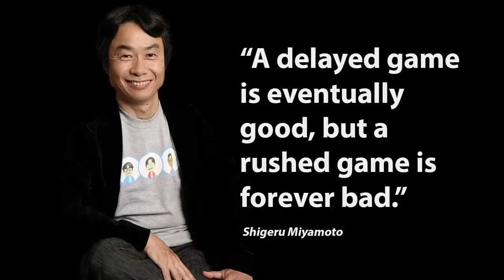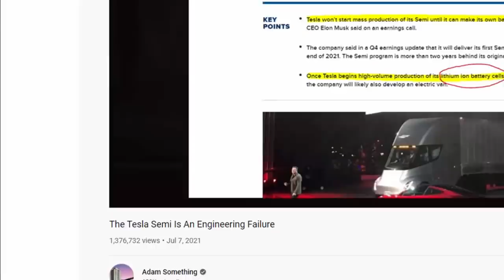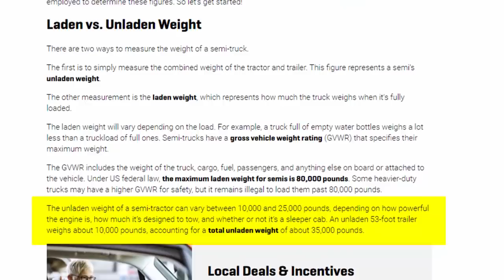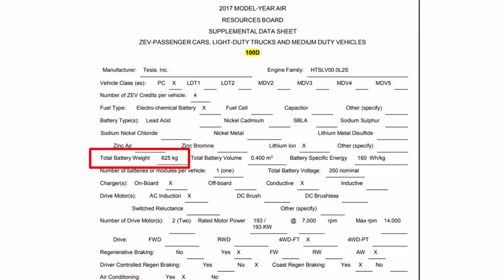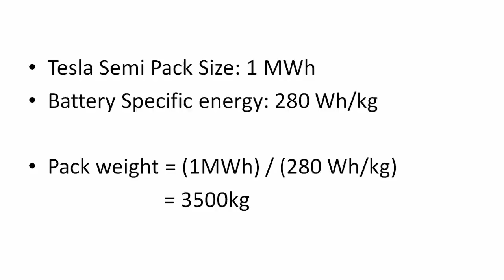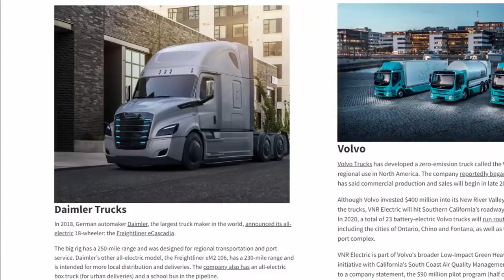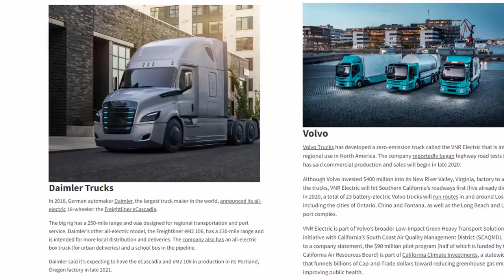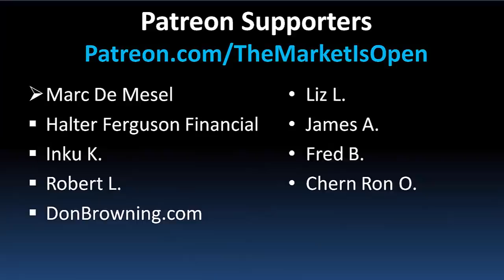The 2022 Tesla Semi is Genius, And Here’s Why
The Tesla Semi is about to begin rolling out, despite being widely viewed as a late product. However Tesla is the only electric vehicle maker that will have battery capacity thanks to the ramp up of their 4680 battery cell, which will actually allow them to produce the Semi. Competitors have low range truck offerings that they can't even produce. Tesla hasn't discussed its payload capacity much, but naysayers believe that the Tesla Semi is impossible to build since it won't have the payload necessary to be useful. This is incorrect, and Tesla will indeed have a payback period of 2 years or less especially since diesel prices continue to rise, making the Tesla Semi even more competitive.